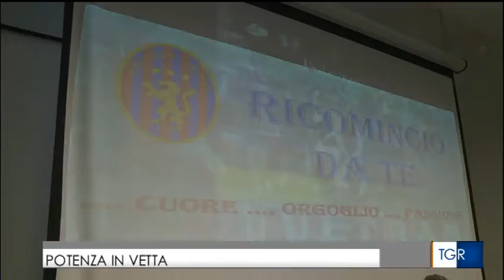TGR | Potenza-Cynthia 1-0 ore14